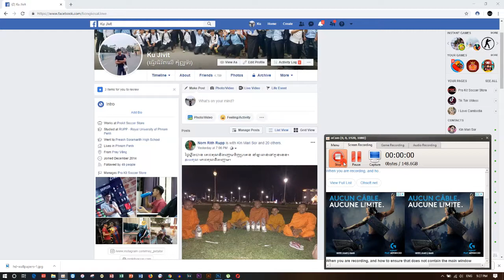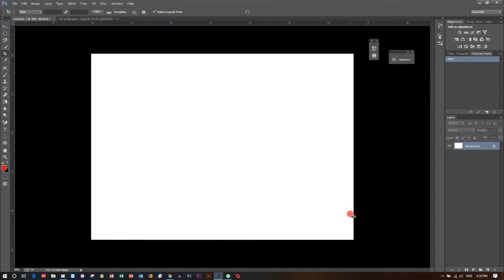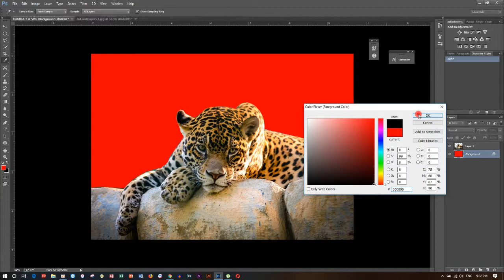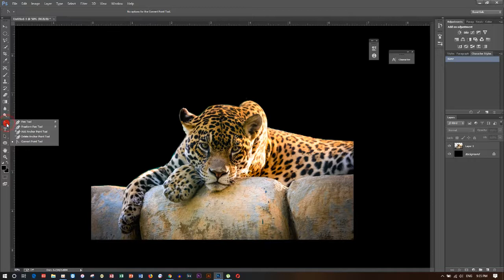How to learn Adobe Photoshop cc Path 14 Pen Tool Speak Khmer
how to study adobe photoshop
how to study adobe photoshop cs6
how to study adobe photoshop cs5
how to study adobe photoshop cs4
how to study adobe photoshop cc
how to study adobe photoshop cc 2014
how to study adobe photoshop cc 2015
how to study adobe photoshop cc 2016
how to study adobe photoshop cc 2017
how to study adobe photoshop cc 2018
how to study adobe photoshop 7.0
learning photoshop
learning photoshop cc 2018
learning photoshop cc
learning photoshop cs6
learning photoshop for photographers
learning photoshop cs5
learning photoshop cc 2017
learning photoshop tools
learning photoshop advanced
learning photoshop beginners
learning photoshop bangla
best photoshop learning videos
learning photoshop cs5 for beginners
learning design in photoshop
photoshop editing learning
learning photo editing photoshop
photoshop learning in english
easy learning photoshop
e learning photoshop
learning photoshop for web design
learning photoshop free step by step
learning photoshop free
learning photoshop for graphic design
how to learning photoshop
learning photoshop in youtube
learning photoshop layers
photoshop machine learning
learning photoshop online
learning photoshop online free
learning photoshop step by step
Adobe Photoshop Tutorial
រៀនកាត់
រៀនកាត់ត
រៀនកាត់រូប
រៀនកាត់រូបភាព